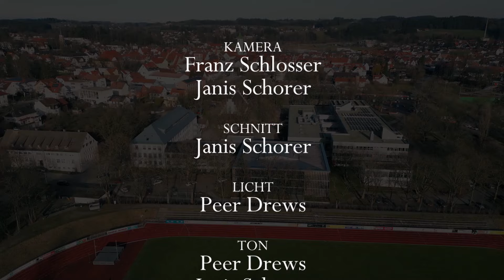Das sind wir - das ist das RNG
Zwei Moderatoren mit ihrer Klasse 5b führen für die Viertklässler durch das Rupert-Neß-Gymnasium